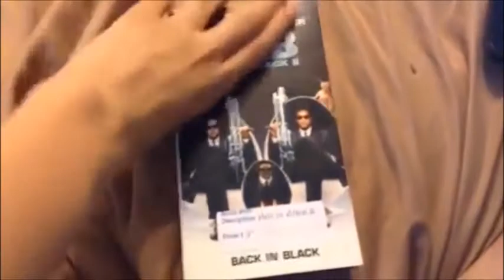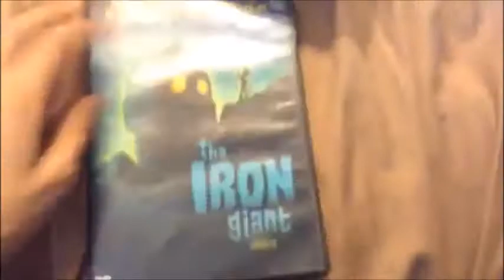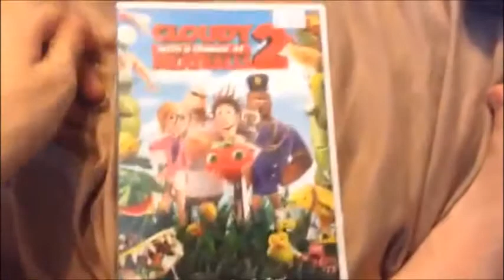My Whole Entire Interactive Game Etc. Collection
Here is My Whole Entire Interactive Game Etc. Collection.

Right?